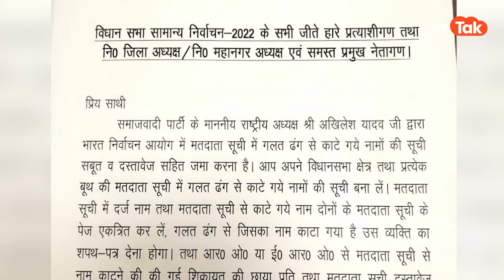Aaj Ka UP: अखिलेश यादव ने बदल दिए हैं अपने, जानिए किसके साथ आर-पार करने का किया ऐलान?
Aaj Ka UP: आज के यूपी में देखिए- 1. अखिलेश यादव की चुनाव आयोग को चुनौती 2. योगी आदित्यनाथ अपराधियों को लेकर क्या कहा 3. वायरल योगी मंत्री जितिन प्रसाद का वीडियो